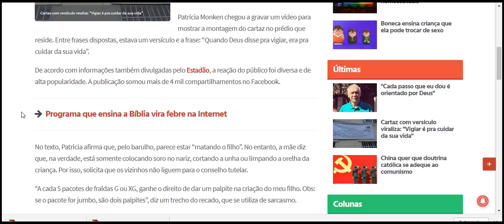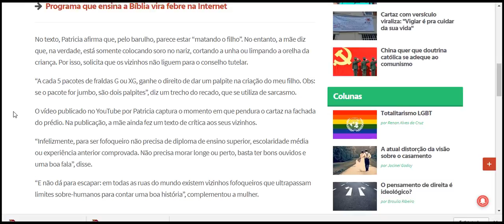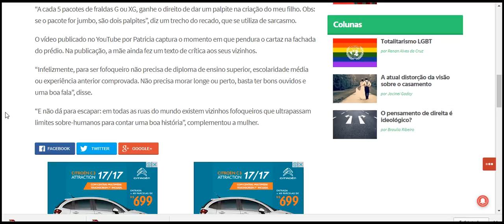Cartaz com versículo viraliza “Quando Deus disse pra vigiar, era pra cuidar da sua vida”